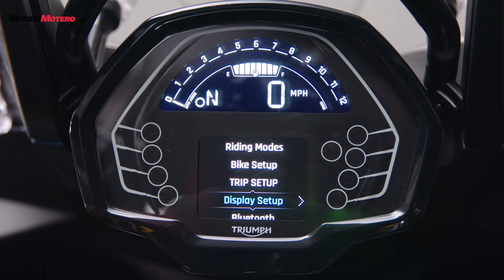Presentación Triumph Tiger Sport 800 2025 | Precio, Ficha Técnica y disponibilidad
Triumph Motorcycles ha presenta su nueva moto trail asfáltica, la Tiger 800 Sport 2025. En este vídeo te contamos todas sus características.

¡Descubre la nueva Triumph Tiger Sport 800! Este modelo 2025 combina a la perfección el rendimiento deportivo con capacidades touring incomparables. Con su motor tricilíndrico de 800cc, ofrece 115 CV de potencia y un par motor impresionante para una aceleración suave y constante. Está equipada con tecnología de vanguardia, como ABS y control de tracción optimizados para curvas, modos de conducción y conectividad Bluetooth.

Con un diseño ergonómico, un chasis ligero y ajustable, y opciones de equipaje integradas, es ideal tanto para escapadas en solitario como para viajes largos con pasajero. ¡La moto perfecta para los más aventureros!

Llega a los concesionarios en marzo de 2025.
Track Name.